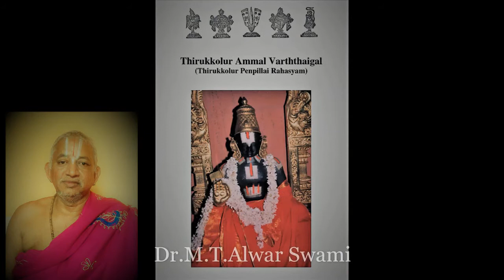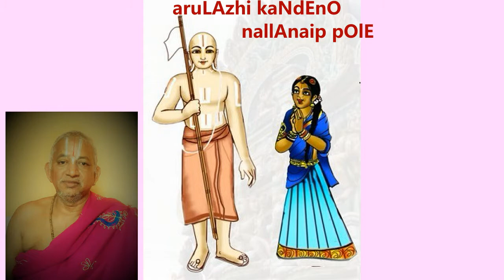63- Did I see only the mark of the Lord's discus and nothing else like Nallan did? Dr.M.TAlwarSwami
" Thirukkolur Pen Pillai Rahasyam” 63 Vartha    Pravachanam By
Sriman.sri. u.ve. Dr Maringanti Venkata Thirumazhisai Alwar  swamy

One time Swami Ramanujar was going to Thirukkolur. In the outskirts of the divyadesam, a lady came and bowed to him. Swami asked her "From where are you coming?" She replied that she was coming out of Thirukkolur. Upon hearing it, Ramanujar said "Sharing one person's cloth between seven people and eating anything (that is, struggling), everyone tries to enter Thirukkolur, as mentioned by Azhvar - 'thiNNam en iLamAn pugum Ur thirukkOLUrE'. How is it that for you it is a place to leave?" The lady replied "adiyEN nAyanthE-nAyanthE!" and gave the 81 statements called Thirukkolur Ammal Varththaigal.

She then said "If I had the same knowledge as of those mentioned in the 81 statements, then I could stay in Thirukkolur. I do not possess such a knowledge. Does it matter if a rabbit's droppings were in the field or on the side?" She then added "If you were to visit Thirukkolur, then all the festivals of Vaiththamanidhi Perumal and Madhurakavi Azhvar would occur grandly".

Hearing her words, Ramanujar was pleased and visited the lady's home, asked her to cook a meal and ate it (normally this would not be done by a sanyasi) and gave her prasadam and divine water.

This  was mentioned by Periya Vanamamalai Jeeyar having heard it from Thiruvaymozhippillai